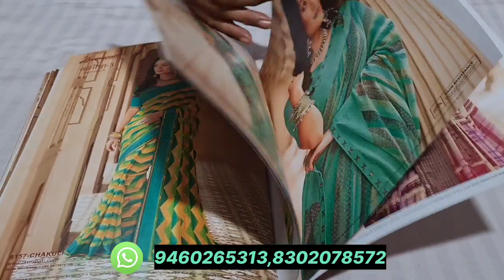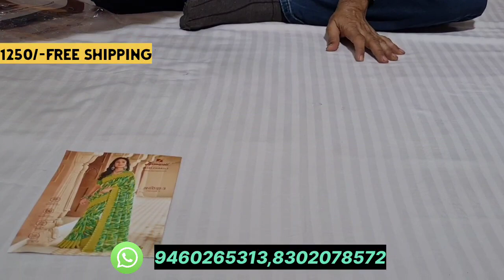Laxmipati brand printed sarees new catalogue | Yashoda-3 | Pure Georgette sarees | Free shipping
Rakesh sarees
Main market
Girls school road
Anupgarh - 335701
Dist- Sri ganganagar ( Rajasthan )
Mo.94602 65313

1. You have to send the screenshot of the sarees that you want to order on this whatsapp number .

2. The total amount of your order will be provided by the team than you have to pay the amount by the Online mode ( Prepaid ) / cash on delivery

3. After the successful payment you have to send your complete address after it your parcel will be dispatch by the team in 2-3 days and it will deliver to your address in 7 to 10 days 👍